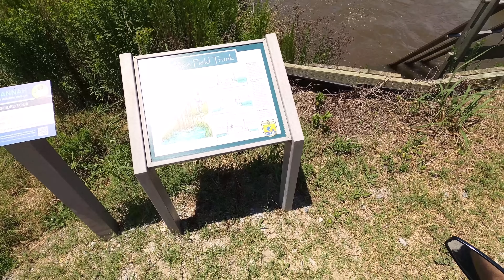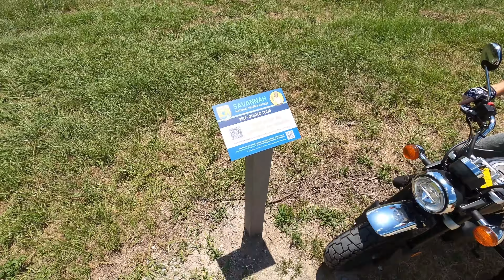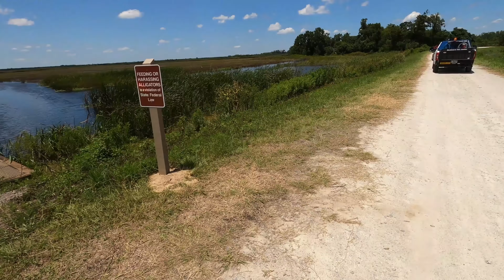Honda Monkey & Grom Clone go to Savannah Wildlife Refuge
Another mini moto adventure to see the gators